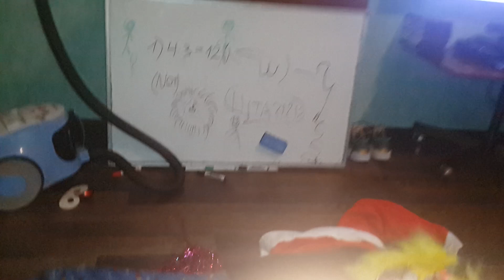Новый год к нам мчится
Новый год к нам мчится, скоро всё случится,
Сбудется, что снится,
Что опять нас обманут, ничего не дадут,
Ждать уже недолго, скоро будет ёлка,
Только мало толка,
Если Дед Морозу песню дети не запоют.

Привет, с Новым годом,
Приходит Новый год к нам,
И можно свободно ожидать чего угодно.
Только где носит того седого старика,
Который детям подарки достаёт из рюкзака,
Эй, Дед Мороз, приходи тебя заждались мы.
И песню твою меня заказывать достали,
Покажись нам, не нервируй детей,
Мы крикнем - Дед Мороз, э-ге-гей.

Ну а теперь все вместе
Давайте позовём Деда Мороза,
Нет, вам надо кричать очень дружно.
Три-четыре - Дед Мороз,
Ещё - Дед Мороз, cлышу, слышу,
Дедушка Мороз, собственно.

Я Дед Мороз, борода из ваты,
Я уже слегка поддатый,
Мне сказали меня здесь ждут,
Значит будем догоняться тут.
Налейте мне вина побольше,
Мне везти подарки в Польшу,
С мешком в руках
И в скороходах-казаках,
Танцуем рядом с елкой,
А может быть сосной,
Простите, только нет сейчас
Снегурочки со мной.
Мы вместе шли с Камчатки,
Но она ушла на -
Значит, будем без неё,
Что же делать, ё-моё.